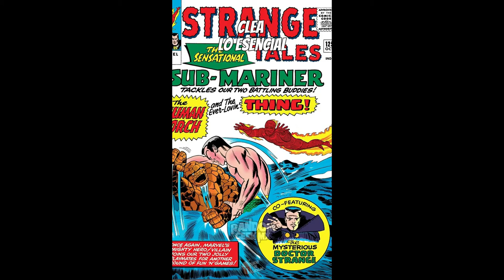MULTIVERSO DE LA LOCURA (RESUMEN) DR STRANGE 2